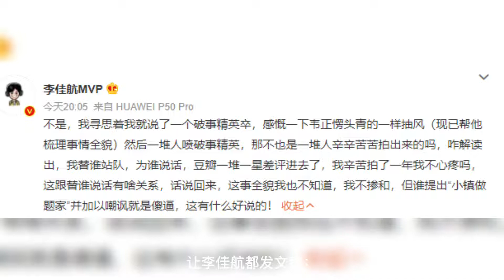韦正力挺易烊千玺连累《破事精英》，李佳航发文：破事精英，卒！